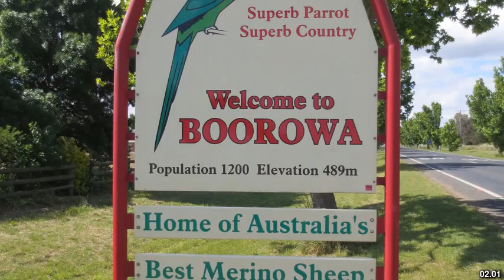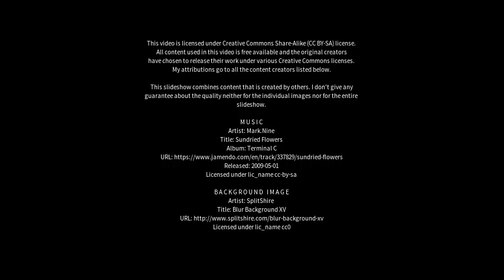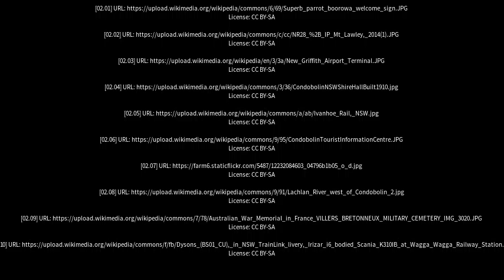Best places to visit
Best places to visit - Condobolin (Australia) Best places to visit - Slideshows from all over the world - City trips, nature pictures, etc.